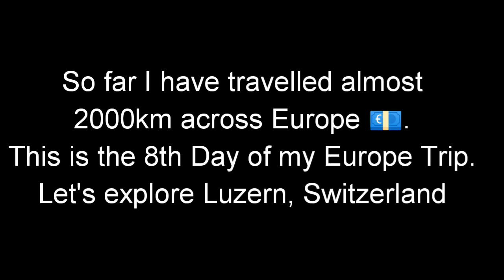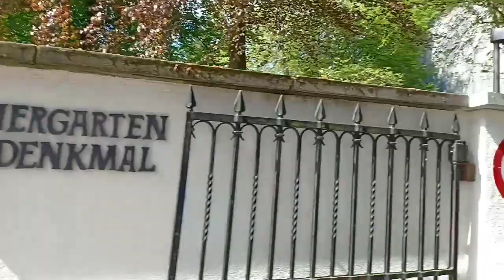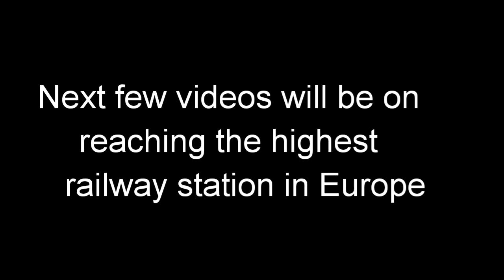LUCERNE city tour and DANCING on GAAVTHI 😂😂 (गावठी) songs in dinner cruise